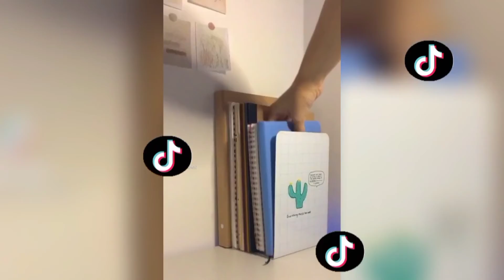Aesthetic Desk Organizing Tiktok compilation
Tags (ignore): tik tok, tik tok video, tik tok video 2019, tik tok video 2018, tik tok video 2017, tik tok 2019, tik tok 2020, tik tok video 2020, tik tok 2018, tik tok 2020, tik tok compilation, tik tok compilation 2019, tik tok compilation 2018, tik tok compilation 2020, tik tok meme, tik tok meme 2019, tik tok meme 2018, tik tok meme 2020, tik tok girls, tik tok songs, tik tok video, tik tok dance, tik tok songs you don’t know the name of, tik tok cringe, tik tok Kesha, tik tok songs playlist, tik tok dance songs, tik tok memes that are actually funny, tik tok memes clean, tik tok that ease my depression, tik tok that hit harder than my depression, tik tok memes songs, tik tok memes fortnite, tiktok memes compilation, tik tok that radiate vine energy, tik tok memes reaction, tiktok that hit harder than my dad, tiktok meme song, tik tok meme compilation, tiktok meme song playlist, tiktok meme music, tiktok meme comp, tiktok meme clean, tiktok meme reaction, tiktok meme compilation to watch instead of studying, tik tok meme art, tik tok meme drawing, tik tok compilation songs, tik tok try not to laugh, tik tok compilation 2019 dance, tik tok compilation funny video, tik tok compilation dance songs, tik tok compilation vine energy, tik tok compilation cringe funny, tik tok compilation music, Asmr Tiktok, Asmer, Amr Small Business,